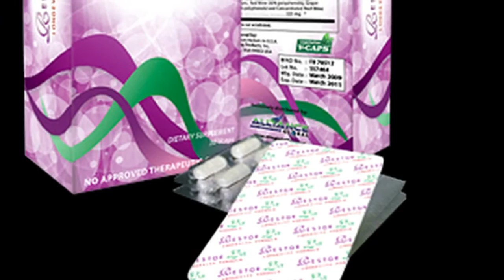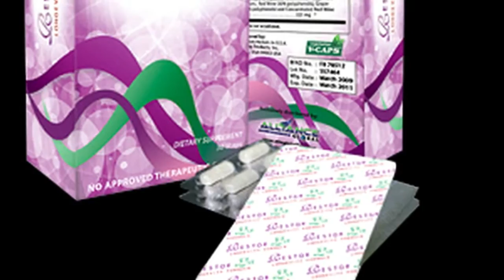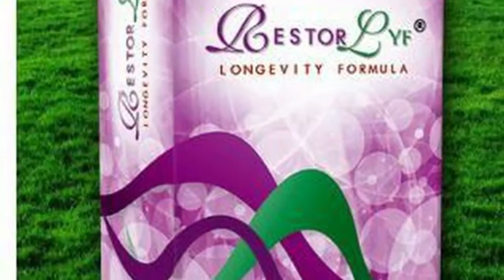AIM Global RestorLyf Capsule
RestorLyf is a food supplement specially formulated to prolong one’s life! Regular intake can protect your heart, prevents inflammation and protects the mitochondria, the powerhouse of every cells. When these parts of the body are protected, a person may achieve longer life!

Activates certain enzymes regulating gene silencing and DNA repair
It improves brain and kidney health by protecting them against oxidative stress and high blood pressure
It ensures sound Cardiovascular system